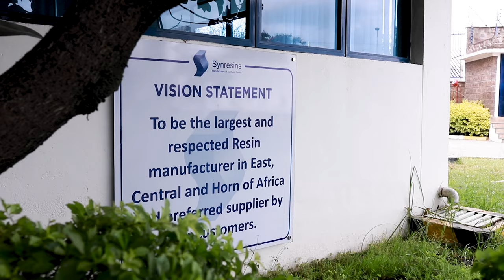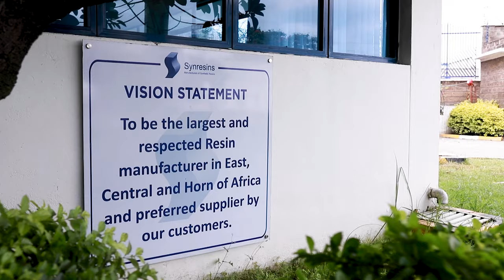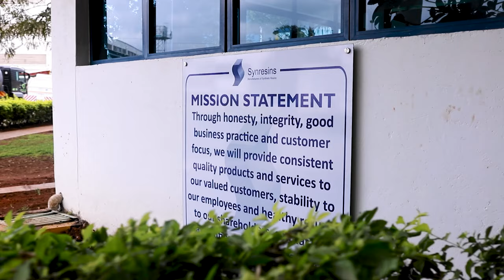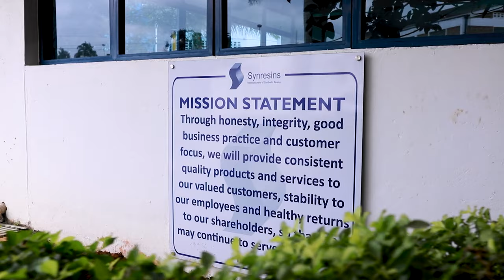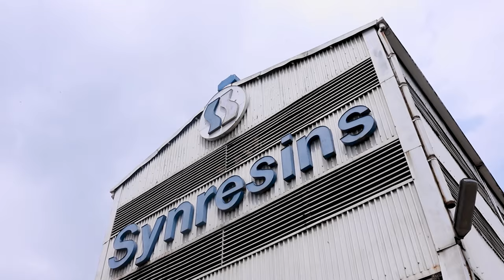Synresins business productivity up courtesy of SYSPRO ERP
Synresins Limited, the largest manufacturer of synthetic resin in East and Central Africa credits SYSPRO Enterprise Resource Planning (ERP) for improving its business operations and more fundamentally aiding its growth.

“We obviously have had SYSPRO on board for a long time. Why does a company have any ERP system? in very simple words is to reduce cost and time in business operational processes,” Mira Shah, Synresins CEO

98.4 Capital FM
93.0 Western Kenya
98.5 Nakuru and Nyeri
104.5 Malindi
102.7 Garissa
103.9 Meru
106.5 Kitui
104.9 Voi